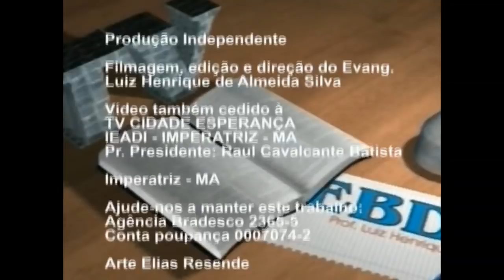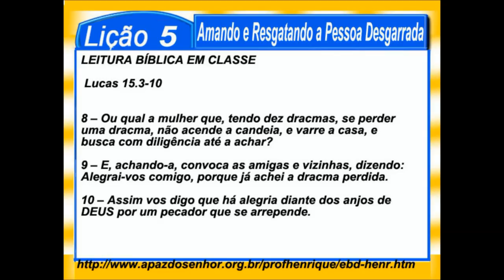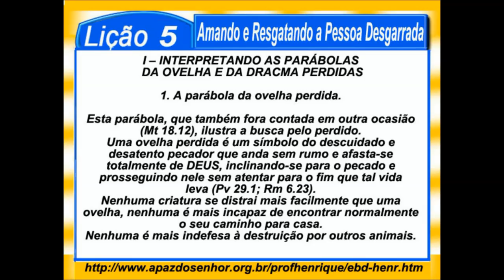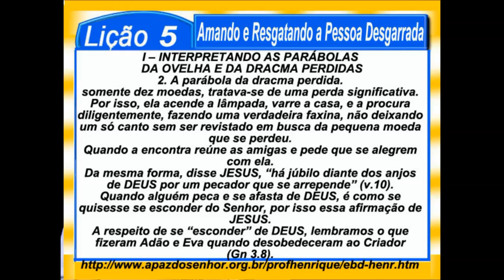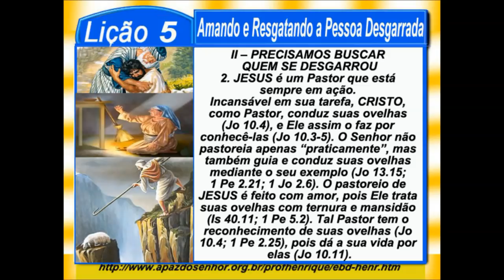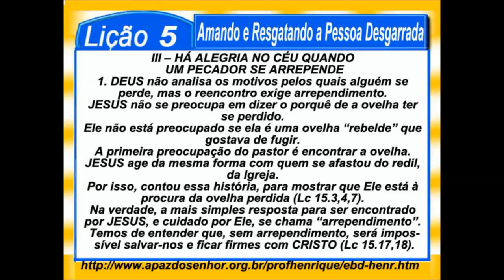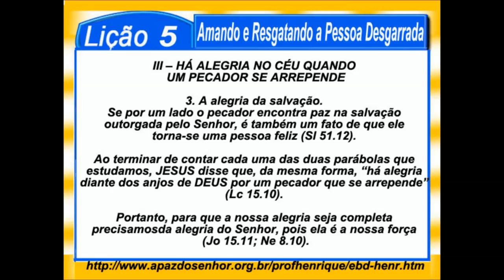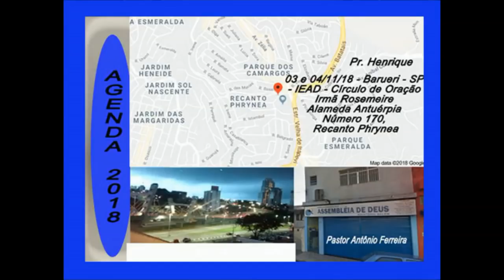Lição 5, Amando e Resgatando a Pessoa Desgarrada, com67min, 4Tr18, Pr. Henrique, EBD NA TV